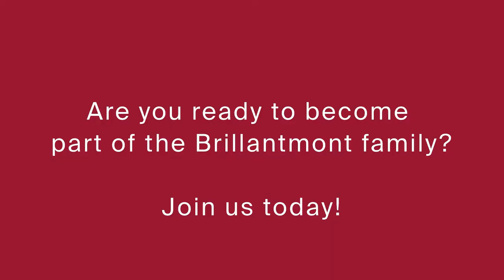Head of Academics Victor McClean - Brillantmont International School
"Students who have taken Cambridge international A Levels are very well prepared for our curriculum and we find that they have a lot of confidence, but also that they have a good, deep subject knowledge."
- Stuart Schmill, Dean of Admissions, Massachusetts Institute of Technology (MIT)

Founded in 1882, Brillantmont International School brillantmont.ch/ is one of the oldest boarding schools in Switzerland. We welcome around 80 students, boarding and day, aged 13-18, from over 30 different nationalities into a warm, family environment.

Brillantmont is a special place to live and learn. Family owned and family run, we offer a home from home, in which everyone is seen as an individual, with unique talents and interests, inspiring them to achieve their full potential.

Maybe you are unable to travel right now, but don't worry - you can enjoy this virtual tour and arrange an online meeting to discuss how you can join Brillantmont family brillantmont.ch/admissions/meet-brillantmont